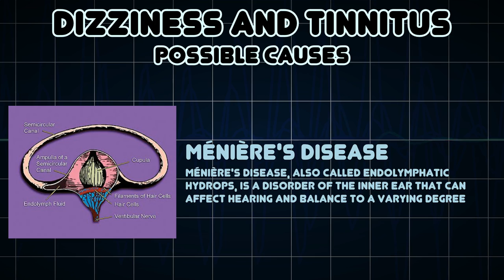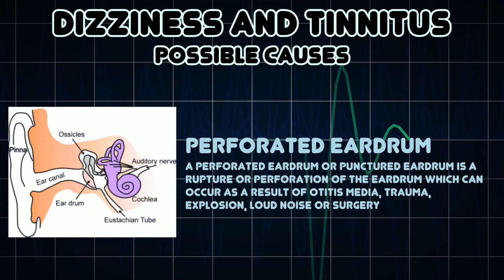Dizziness and Tinnitus (Medical Symptom)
Possible causes of Dizziness and Tinnitus (Medical Symptom)

Tinnitus or; from the Latin word tinnītus meaning "ringing" is the perception of sound within the human ear when no external sound is present